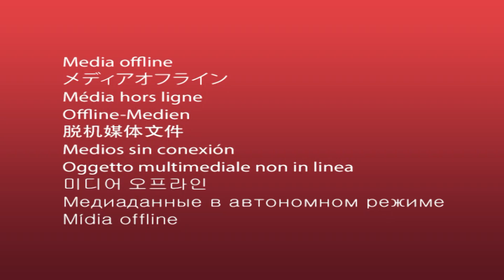Special Interview ਸ਼ੰਕਰ ਸਿੰਘ ਪਿੰਡ ਧਰਮੂਚੱਕ